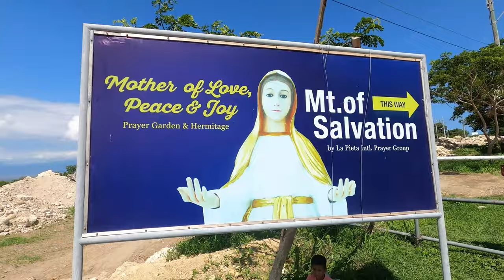How to go to Monte Maria Shrine from Lipa City | Road to Virgin Mary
How to go to World's Tallest Virgin Mary Statue in Batangas City from Lipa City. Roads to Virgin Mary.